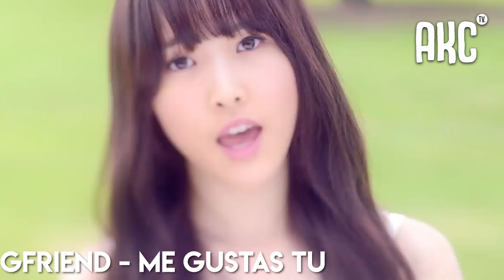REACTING TO YUJU/유주 'PLAY' (놀이) SHE SLAYED! | KPOP REACTIONS | AKC TV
YUJU PLAY REACTION VIDEO BY AKC TV

→ Music Credit ←
Music from Uppbeat (free for Creators!):